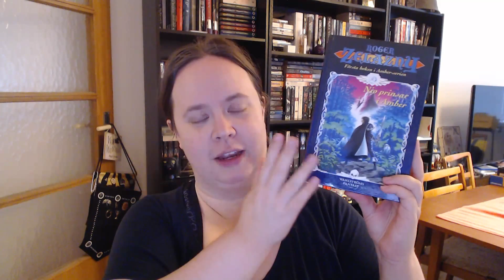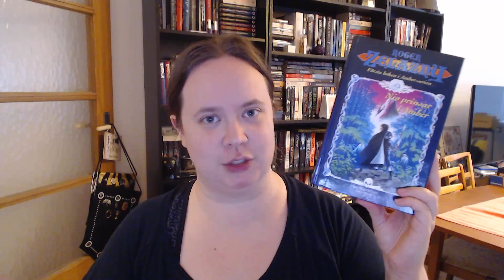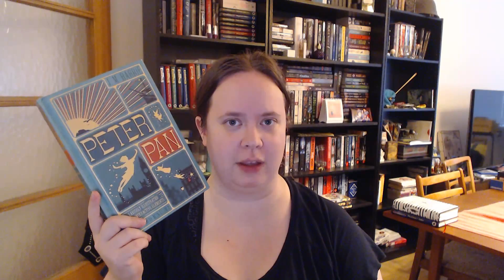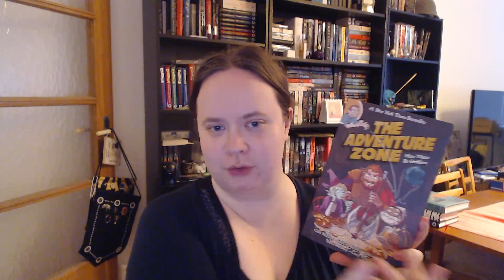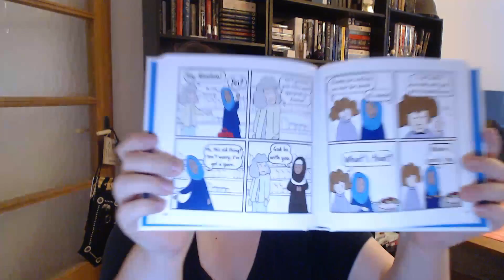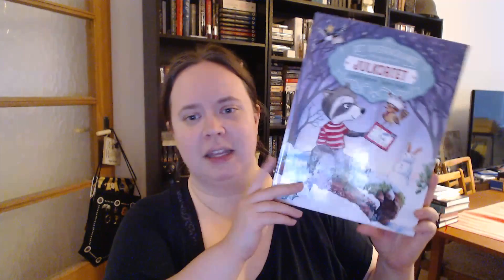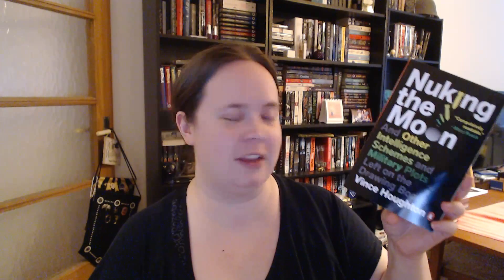September & October 2020 Wrap up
*Captions are coming
And all the pictures for the thumbnail were blurry... Brilliant. 🤦‍♀️